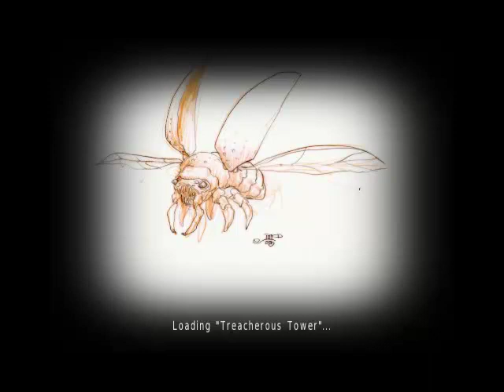Chaz Plays: Caster-The Middon Region (12)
I do have to wonder...is there some kind of connection between the Flanx and the Caster's abilities?